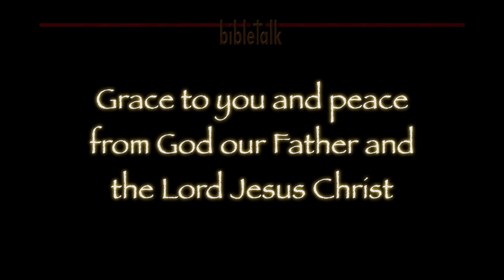Letter of James - Part 12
The Lawgiver and the Judge; Giving us instruction on becoming invisible, becoming nothing so that we can have everything that matters--Jesus! Teaching on making it our habit to say "Lord willing" regarding all of our plans that we might live in the fulness of His plan.